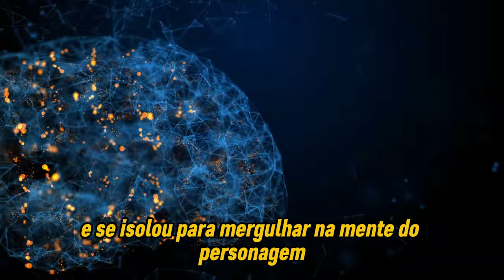Eles Sofreram! Os 5 Papéis Mais Desafiadores de Hollywood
Neste vídeo, exploramos os 5 papéis mais desafiadores que atores famosos tiveram que interpretar em suas carreiras. De transformações físicas extremas a desafios emocionais intensos, esses personagens exigiram um nível de dedicação e sacrifício inacreditável. Descubra como Heath Ledger se preparou para viver o Coringa em 'Batman: O Cavaleiro das Trevas', os desafios que Christian Bale enfrentou em 'O Operário', e muito mais. Essas histórias revelam o que realmente acontece nos bastidores e como esses atores levaram suas performances ao limite para entregar atuações memoráveis. Não perca essa fascinante jornada pelos papéis que quase destruíram nossos astros favoritos!

Se você é fã de cinema e de grandes atuações, este vídeo é para você. Não se esqueça de curtir, comentar e se inscrever para mais conteúdo incrível sobre o mundo dos filmes e das celebridades!